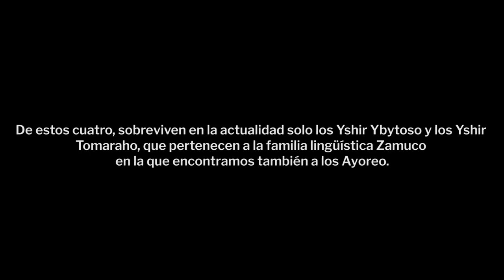Lideresa indígena en el Pantanal Paraguayo - ÚH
Cuando su comunidad la eligió como lideresa, 10 años atrás, Nancy rompió el paradigma de la nación Yshir, que habita el Pantanal desde hace cinco siglos. Es la primera y única mujer que ha recibido allí esta distinción. Hoy se enfoca en sostener una vida digna para su pueblo a fuerza de trabajo y respetando la naturaleza que les provee.